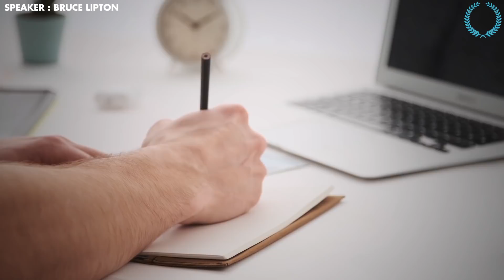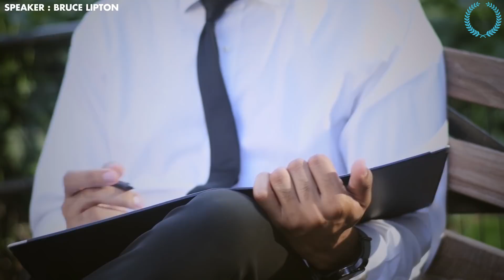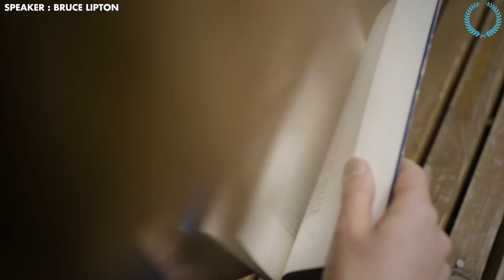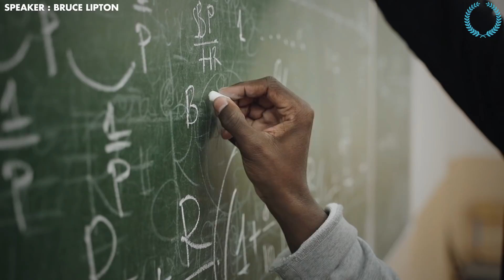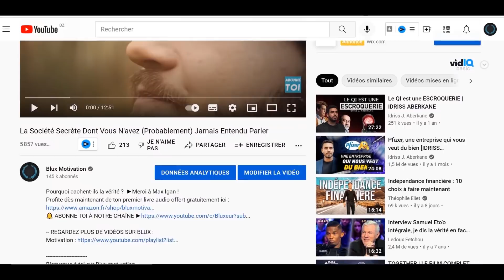La Synchronisation Cérébrale | "Cela activera 100% De Votre Cerveau" - Dr Bruce Lipton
Profite dès maintenant de ton premier livre audio offert gratuitement

"Cela activera 100 % de votre cerveau." Exercices pour activer tout le cerveau avec dr. Bruce Lipton.

Nous aborderons des sujets tels que :

motivation musculation
motivation amour
motivation boxe
motivation business francais
motivation discours
motivation developpement personnel
motivation depression